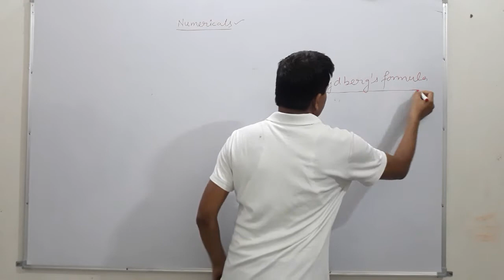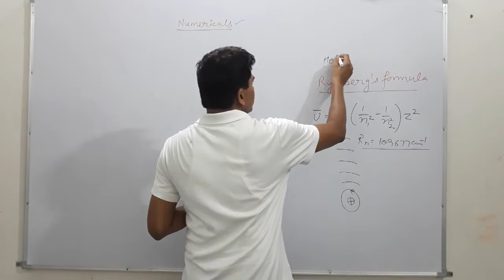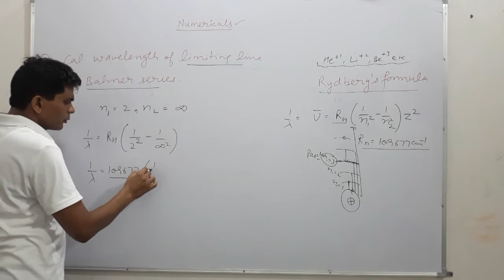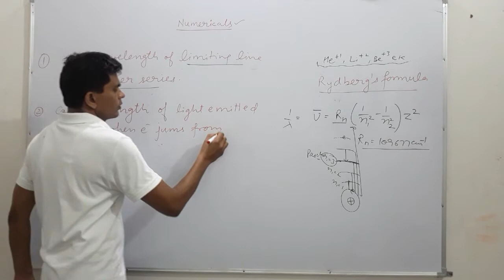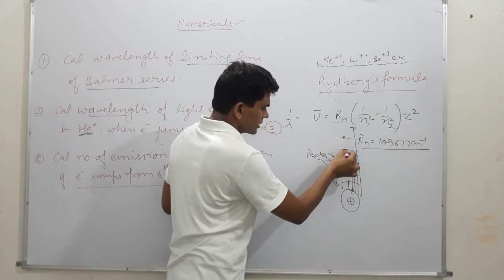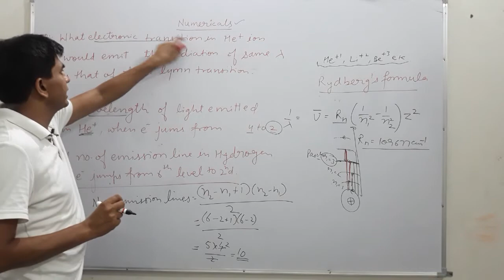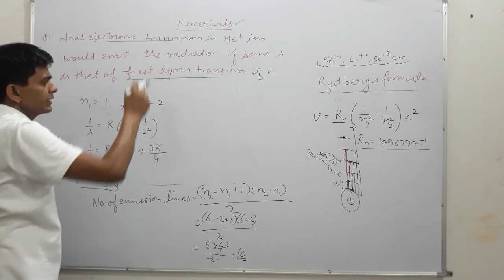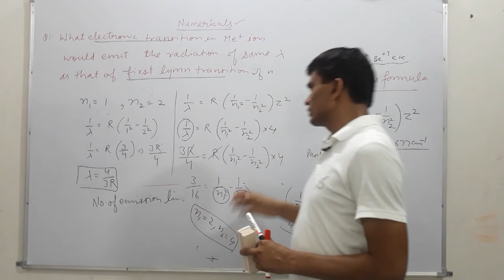Numericals on Rydberg's formula